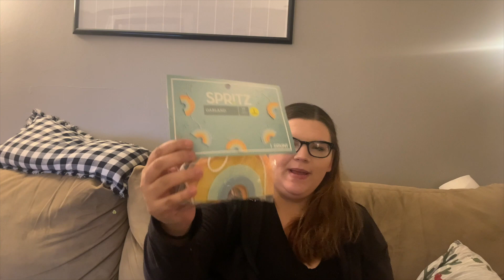HOW TO TACKLE EXTREME CLEANING PROJECTS WHEN YOU JUST DON'T HAVE THE MOTIVATION // De-Stress My Mess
Hi everyone! Today I am sharing part two of our de-stress my mess, living room week! I am struggling to find motivation to continue with giant projects and pushing through the feeling of being overwhelmed with the amount of work left to do. Join me in finding strength to keep going and giving myself permission to take a break!